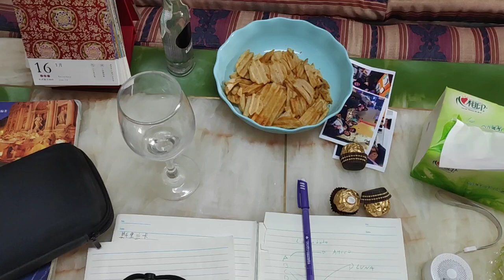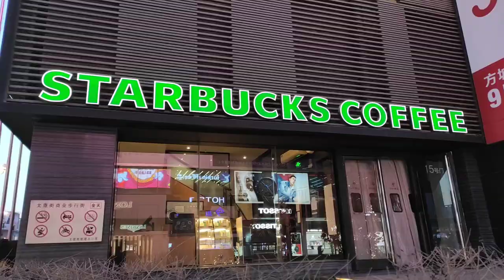Un Siciliano in Cina #34 - (Taobao - 3) Chairman Mao [prova video a 1080 - 60fps]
Aspettando l'Amaro Averna, vi faccio fare un altro giro per Shenyang